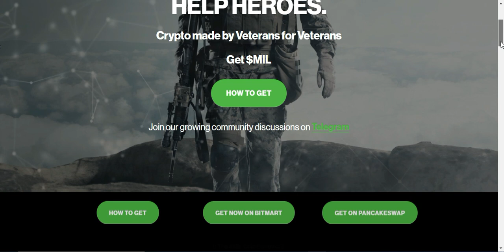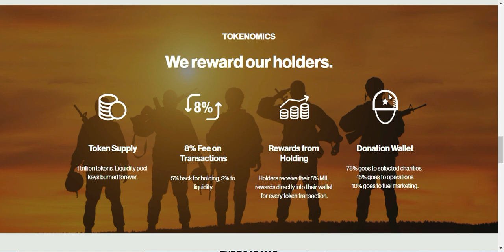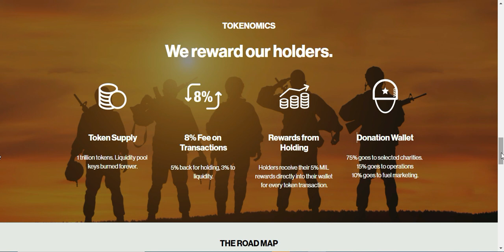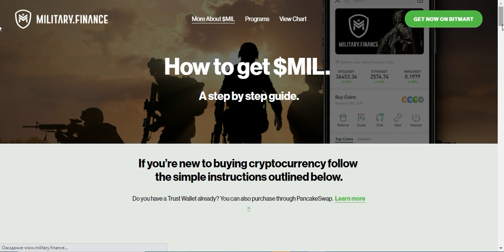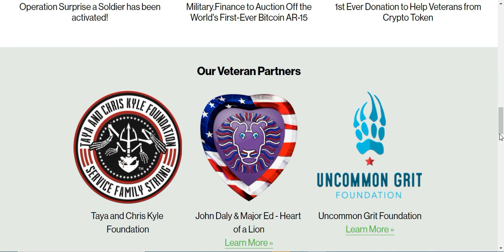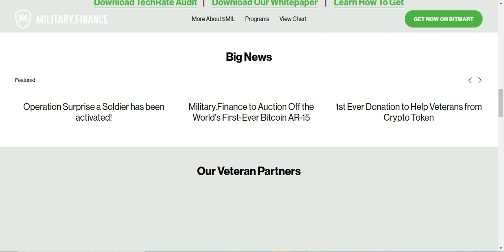Military finance - Криптовалюта, созданная ветеранами для ветеранов